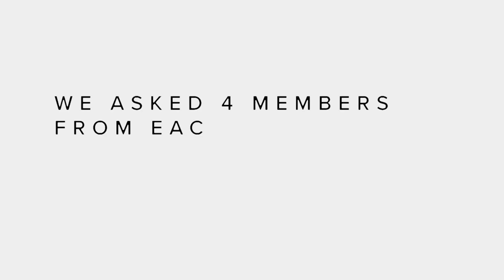A Day in the Life - Alpha Gamma Delta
We asked 4 women in each chapter to demonstrate a week in their chapter. Here is what this chapter had to say!